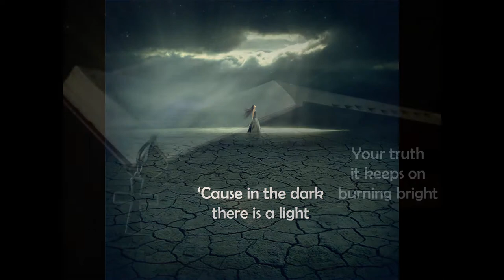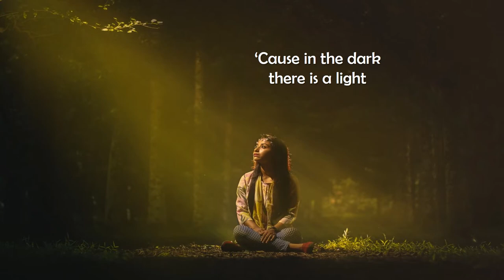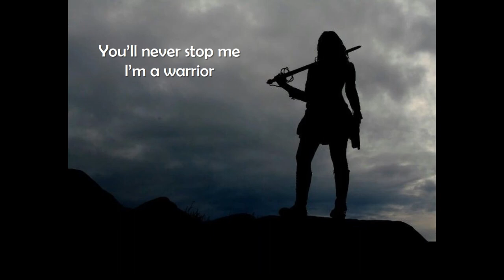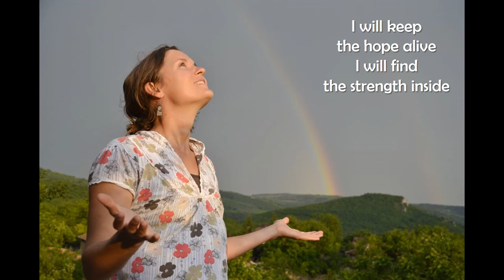Hannah Kerr - Warrior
A fantastic song from Hannah Kerr's album "Overflow." It's a great song of hope and submission to God.

Written by Alyssa Bonagura and Tami Hinesh.